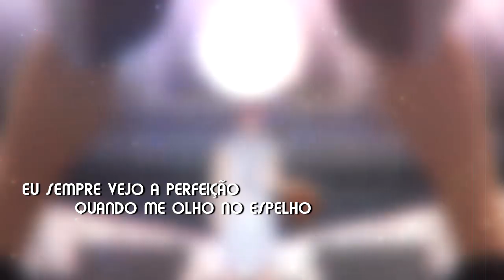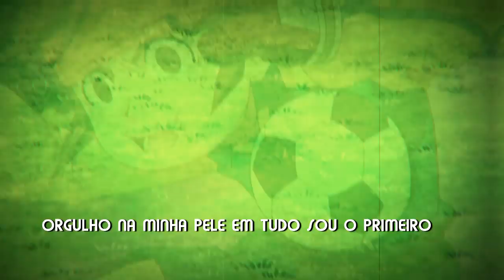RAP - ORGULHO 2 (Akashi & Aphrodi) │ 100% Absoluto ♫ │PROD. Shuka4Beats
DIRETO DA VILA DE KONOHA, SEREI O PRÓXIMO HOKAGE!

◄ DATTEBAYO

♫ VOZ: DAVID BLACK
♫ ANIME: Kuroko no Basket e Super Onze
♫ EDIÇÃO: Hakai Jutsu
♫ LETRA: DAVID BLACK
♫ BEAT:  PROD. Shuka4Beats

Aliança Titan
VEJA A LISTA COM OS MEMBROS